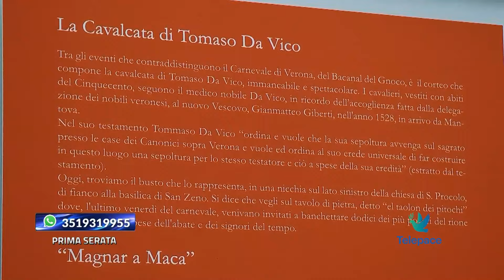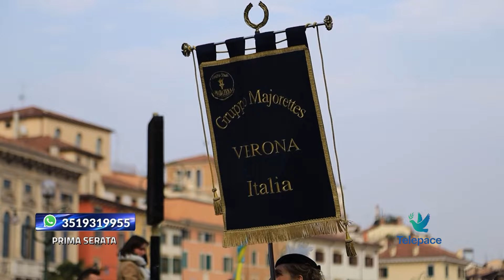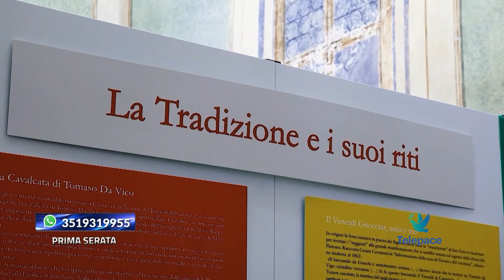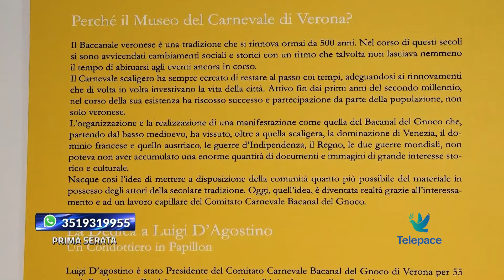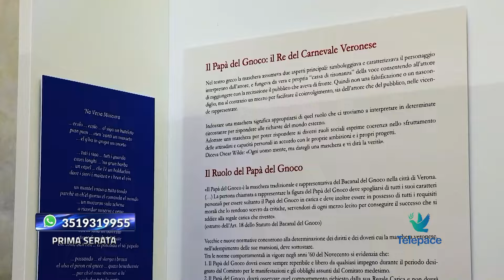Prima Serata - E' tempo di carnevale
Prima serata all'insegna del carnevale veronese. Ospiti della trasmissione il Sire del Carnevale di Verona, il Papà del Gnoco, il presidente del Bacanal Valerio Corradi e il Decano della manifestazione veronese Gianni Carli detto il Balena. Una trasmissione fatta di tante risate, di tante immagini e soprattutto di tanta allegria.